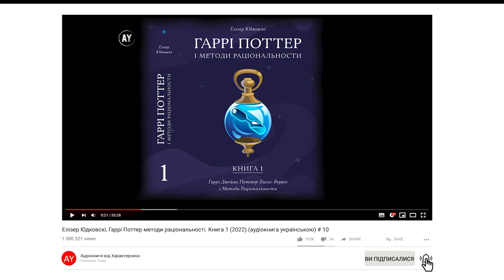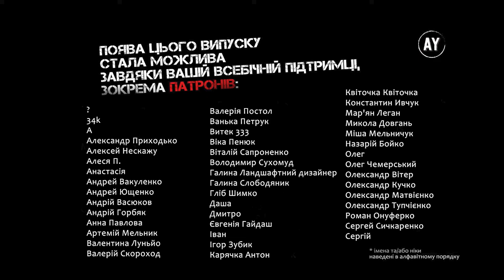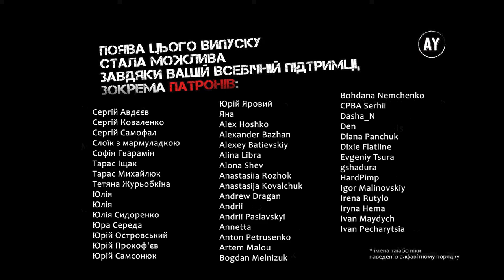Елізер Юдковскі, Гаррі Поттер і методи раціональности. Книга 1 (2022) (аудіокнига українською) # 10